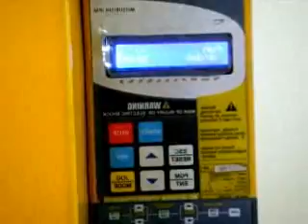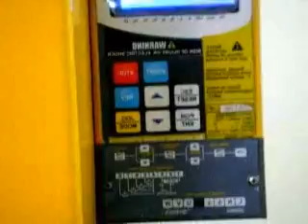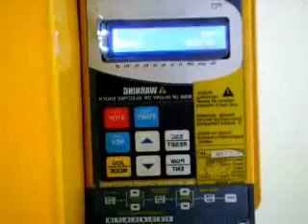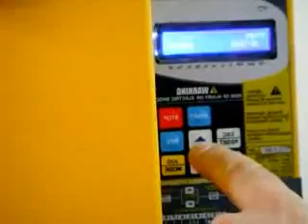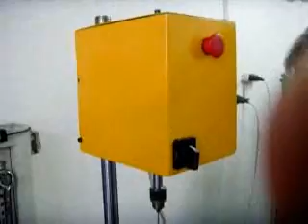Filmim.wmv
DIESEL UNIT PUMP VVOLVO MERCEDES ACTROS AXOR ATEGO IVECO  DAF
SCANIA UNIT PUMP VALVE LAPPING TOOL FOR OVERSEAS VALVE